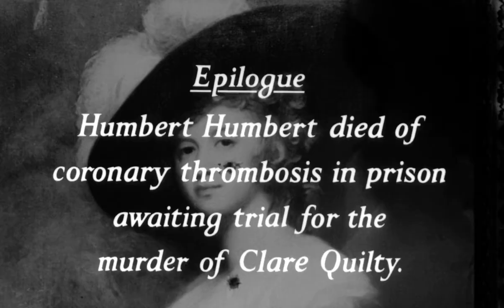Lolita 1962 Film Edit ( Chopin - Nocturne in E flat major Opus 9 No. 2 )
Lolita 1962 : comedy-drama film directed by Stanley Kubrick and based on the 1955 novel of the same title by Vladimir Nabokov.